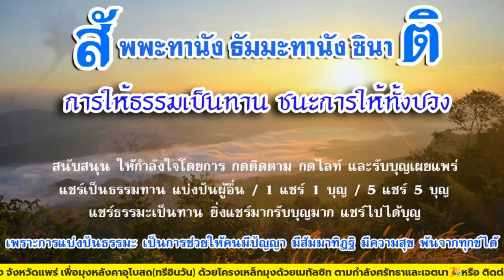06/10/67-รายการ อู้จ๋า ล้านนาธรรม ดำเนินรายการ พระครูปลัดกิตติพงษ์ กิตติโสภโณ พร้อมคณะ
รายการ อู้จ๋า ล้านนาธรรม ดำเนินรายการ พระครูปลัดกิตติพงษ์ กิตติโสภโณ พร้อมคณะ ทางช่องธรรมเป็นทีมทีวีออนไลน์/สถานีวิทยุเครือข่ายคลื่นสีขาวชาวประชา/ FM. 104.50 วัดฝานหิน เชียงใหม่/Youtube dhammapenteam IDTO/ Wat Jomkham Pagoda Kengtung/ Facebook soponpariyat/พระอาจารย์สาธิต ธีรปญฺโญ/ พระครูอภิวัฒนวิกรม/พระนักสื่อสาร/อาภัทธาราม-สันป่ายาง/อย่าลืมกดติดตาม/กดไลฟ์กดแชร์นะ